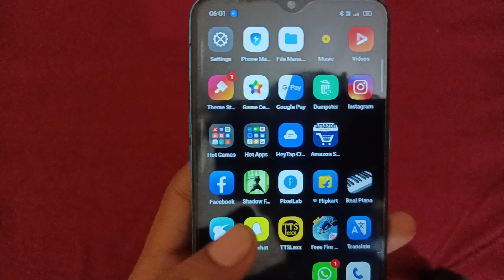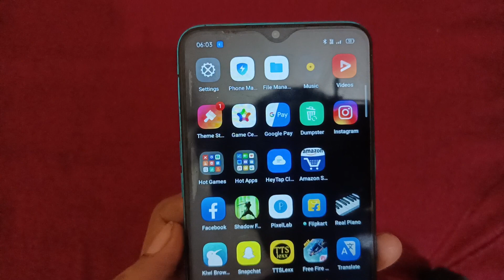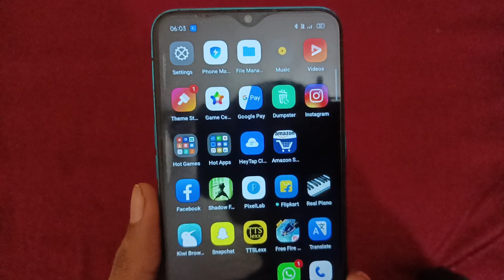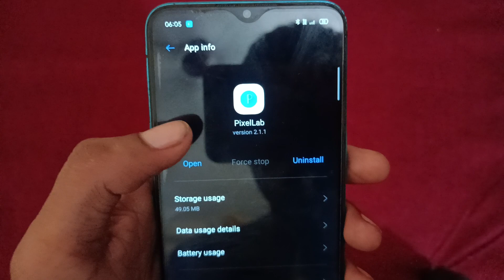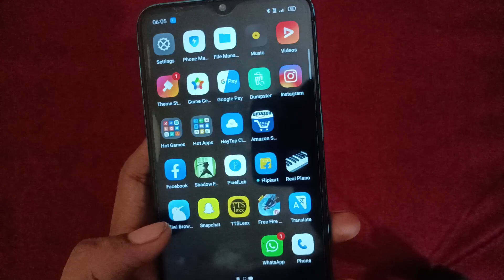मोबाइल का बैटरी जल्दी खत्म हो जाता है || mobile ki battery jaldi khatam hoti hai to kya kare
cover topic

mobile ki battery jaldi khatam hoti hai to kya kare redmi
mobile ki battery jaldi khatam ho jaati hai to kya karen
mobile ki battery jaldi khatam hoti hai to kya kare vivo
mobile ki battery jaldi khatam hoti hai
mobile ki battery jaldi khatam hoti hai to kya kare samsung
mobile ki battery jaldi khatam ho raha hai
mobile ki battery jaldi khatam hoti hai to kya kare oppo
mobile ki battery jaldi khatam kaise kare
mobile ki battery jaldi khatam hoti hai to kya kare realme

mobile ki battery jaldi khatam hoti hai to kya kare mi
mobile ki battery jaldi khatam hoti hai to kya kare infinix
mobile ki battery jaldi khatam hoti hai to kya kare tecno
mobile ki battery jaldi khatam hoti hai to kya kare redmi 7
automatic battery discharge solution
battery reset code
battery optimization kya hai
battery drain problem android
mobile ki battery kharab hai kaise pata kare
battery jaldi khatam ho raha hai kya kare samsung
battery saver app
mobile battery jaldi khatam ho jati hai realme
mobile battery repair
phone ki battery charge nahi ho raha hai
mobile battery charging problem
मोबाइल की बैटरी जल्दी खत्म हो जाती है
mobile battery jaldi khatam ho jati hai
मोबाइल की बैटरी को जल्दी चार्ज कैसे करें
मोबाइल की बैटरी जल्दी खत्म क्यों हो रही है
मोबाइल की बैटरी जल्दी डिस्चार्ज हो जाती है
mobile battery jaldi khatam ho jati hai redmi
mobile battery jaldi charge kaise kare
mobile battery jaldi khatam ho jati hai vivo
mobile battery jaldi khatam ho jati hai aap